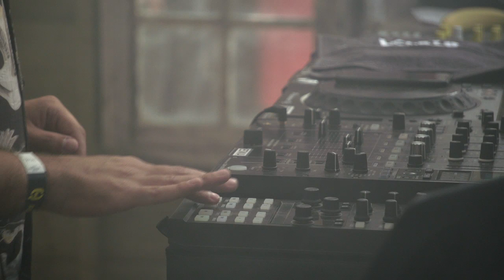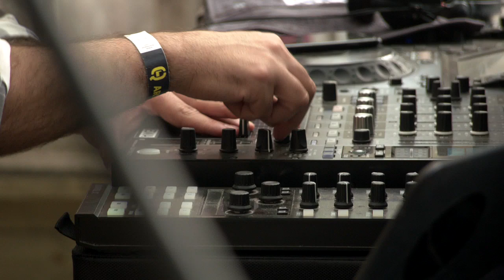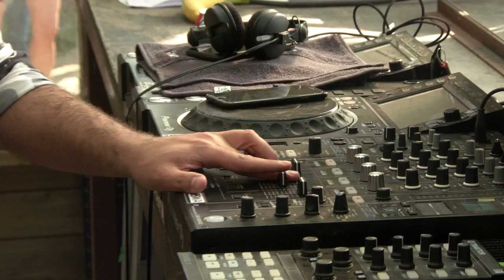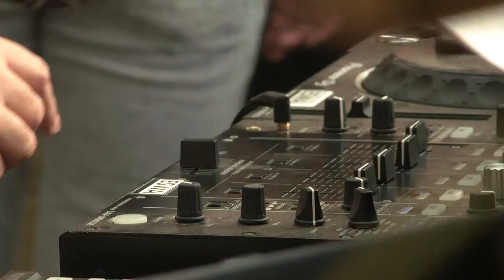Khen @ We Are Lost Festival 2018 (BE-AT.TV)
The Lost & Found family present We Are Lost Festival, a day of antics from Guy J's label crew.

Recorded at the multi stage free state Thuishaven venue in Amsterdam.